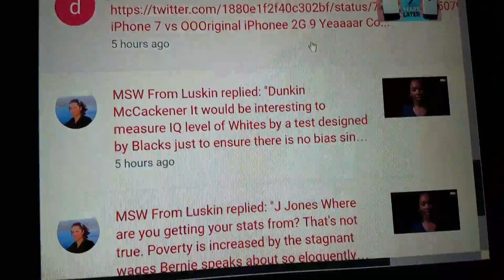YouTube notifications update.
Still sucks!